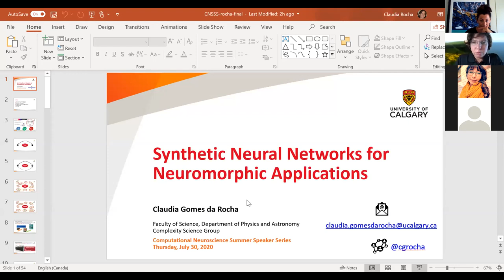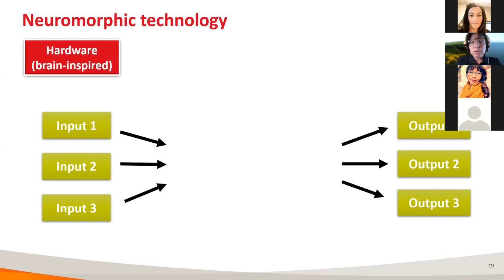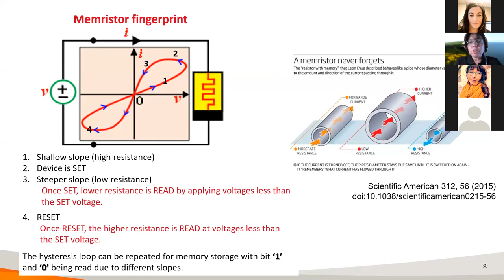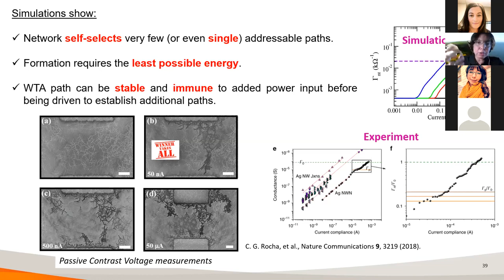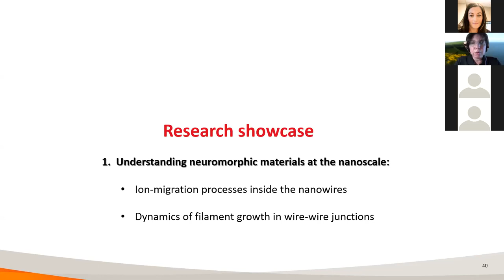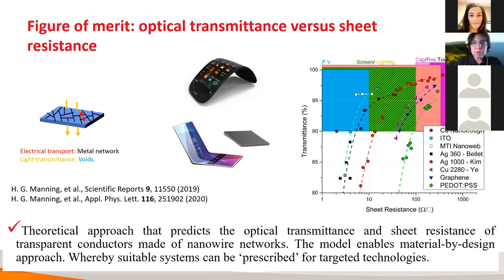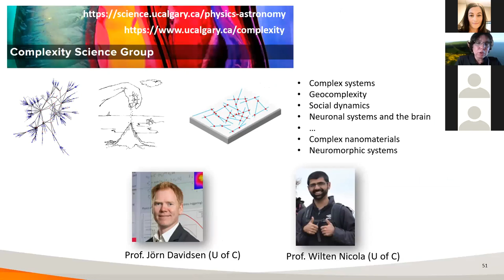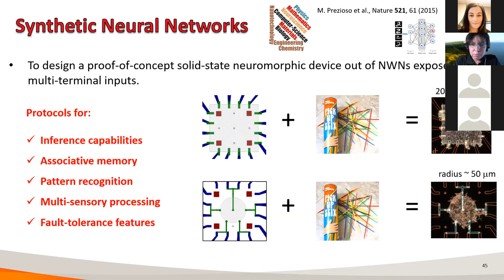Dr. Claudia Gomes da Rocha - Computational Neuroscience Speaker Series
Join Dr. Claudia Gomes da Rocha as she discusses her research on “Synthetic Neural Networks for Neuromorphic Applications”.

Dr. Gomes da Rocha is a current researcher and faculty member in the department of Physics and Astronomy at the University of Calgary, as well as a member of the CAN community.
She received her PhD in Physics, Theoretical Condensed Matter Physics in 2005 and her areas of research include: theoretical condensed matter physics, nanoscience/nanotechnology, materials science, complex systems, and neuromorphic systems.
 Her work has been published in journals such as Nature Communications and Journal of Applied Physics and she is currently focused on activities relating to the theoretical description of low-dimensional materials for sensor applications and computational simulations of complex nanoscale networks.

The 2020 Computational Neuroscience Speaker Series includes presentations from researchers from the Universities of Alberta, Calgary and Lethbridge. Topics related to computational neuroscience, ranging from foundational research to applications and innovations, will be explored and discussed.